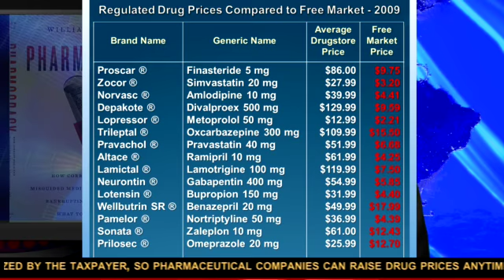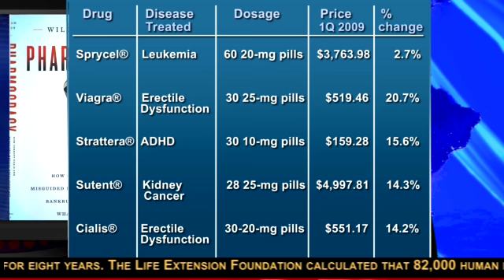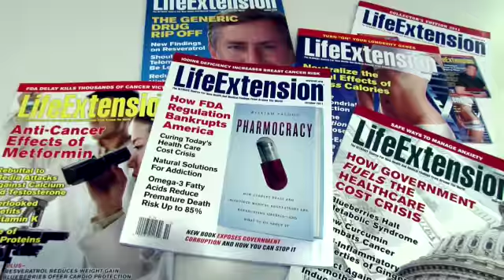Pharmocracy - the essential new book by Bill Faloon - part 2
Pharmocracy - an essential and compelling new book  by Bill Faloon of Life Extension Foundation, the largest anti-aging medicine organization in the World.
Overview - Part 1